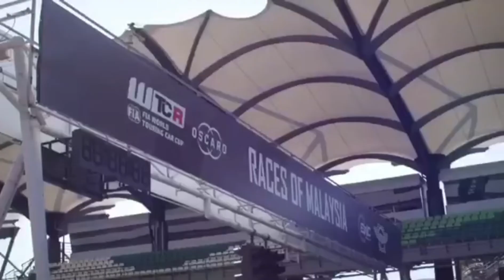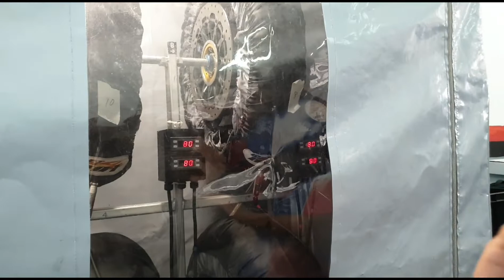8 HOUR SEPANG 2019 - FCC TSR HONDA FRANCE PADDOCK TOUR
F.C.C. TSR Honda France were quickest off the mark in the first private test on the Sepang International Circuit. The Japanese Honda team proved faster than Yamaha Sepang Racing and BMW Motorrad World Endurance Team